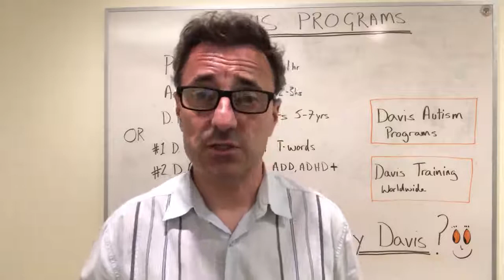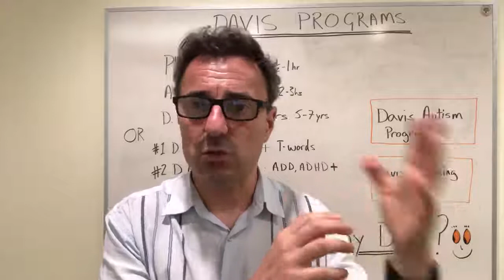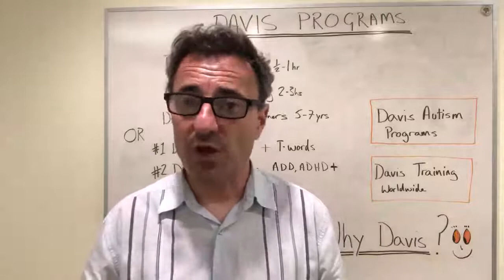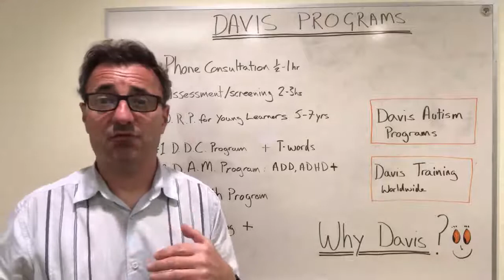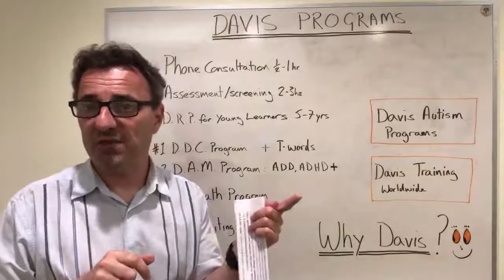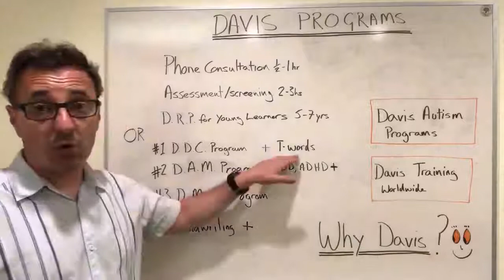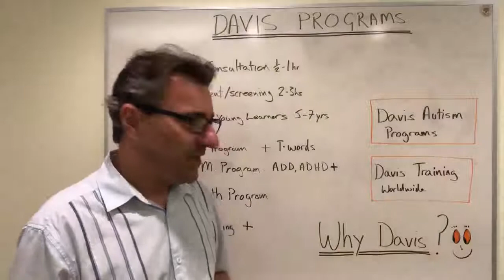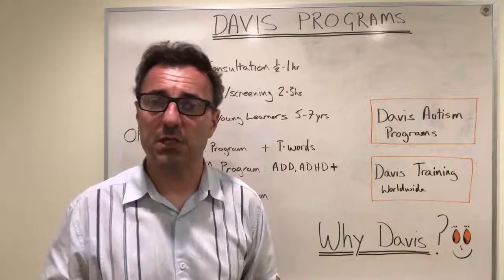Dyslexia 9: the Davis programs what is available and why do them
In this video I give an overview of the different types of Davis programs and the learning difficulties each program addresses.

Books by Ronald D. Davis: The Gift of Dyslexia, The Gift of Learning, Autism and the Seeds of Change.